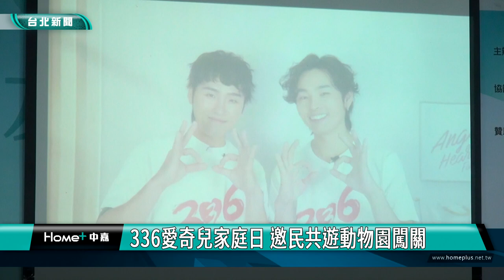台北|新聞|網紅|展榮展瑞用情境劇 示範友好愛奇兒家庭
展榮展瑞用情境劇 示範友好愛奇兒家庭

一年一度的「336愛奇兒家庭日」又來囉！今年3月16號在台北市立動物園舉辦，網紅展榮展瑞也攜手做公益，邀請民眾一起支持愛奇兒家庭，以「友愛扶持．健康心靈」為號召，在共遊活動中理解身心障礙兒與其家庭。

網紅展榮展瑞比出愛奇兒友好手勢，擔任天使心基金會的愛心大使，邀請大眾在3月16號到台北市立動物園參加「336愛奇兒家庭日」，關注身心障礙兒與其家庭。

情境劇演出身心障礙兒家庭生活的不便與難處，期盼更多人以同理心接納他們，支持讓愛奇兒家庭心靈更健康。

天使心基金會服務愛奇兒家庭超過20年，從2010年起每年三月第三個星期六舉辦「336愛奇兒家庭日」，串聯台北、桃園、台中、台南以及高雄同步舉行，讓愛奇兒家庭藉由戶外運動，擴展人際並釋放壓力，也盼更多人理解他們。